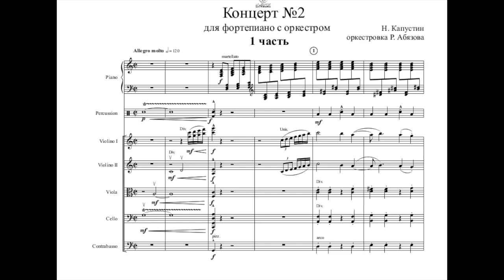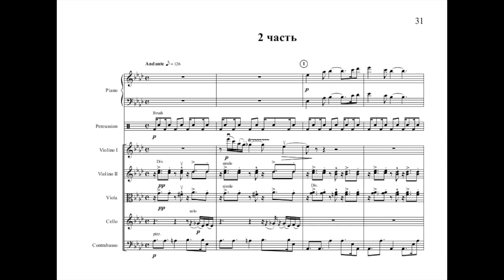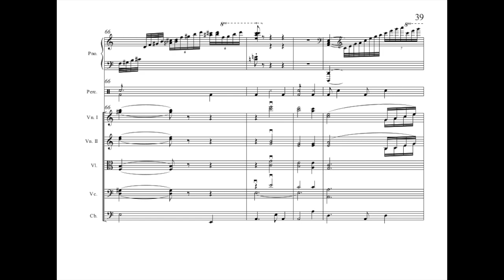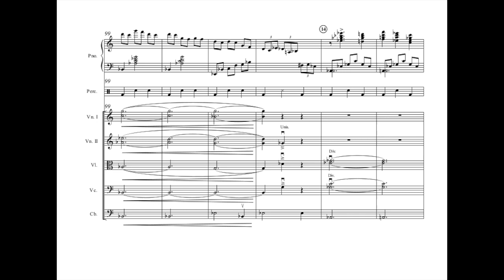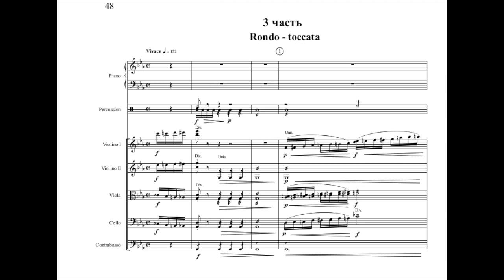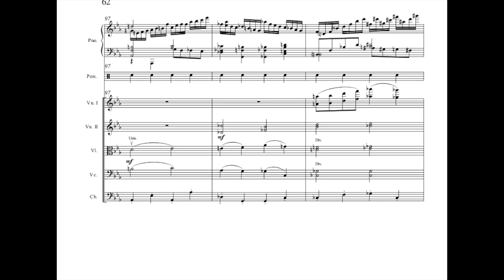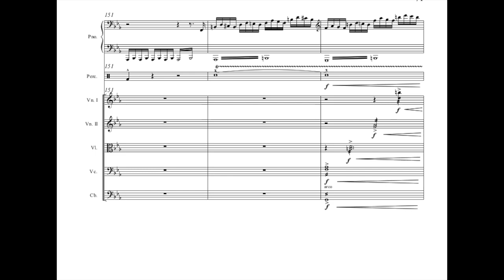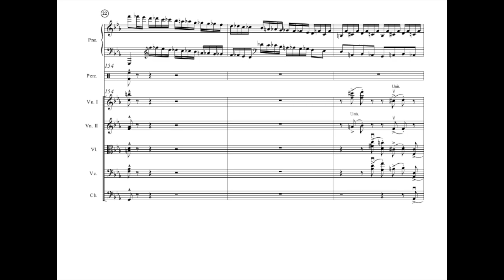Kapustin plays Kapustin - Piano Concerto No.2 Op.14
SCORE is an ARRAGEMENT FOR STRINGS and PIANO, made by Tatar composer: Rustem Abyazov
Nikolai Kapustin with the Oleg Lundstrem Orchestra.
00:00 Allegro Molto
05:35 Andante
10:55 Rondo Toccata Vivace There is no copyright infringement intended. If you wish your recording to be removed, it can be done, please just leave me an email, which can be found at the channel's about section.